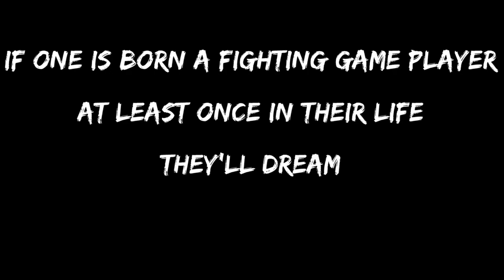Grappler Tager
Featuring the only combo i know for about 9 minutes.
Shoutouts to you guys who play this character competitively, you're all way stronger than i will ever be.
Also i may or may not have messed up the volume again, my bad